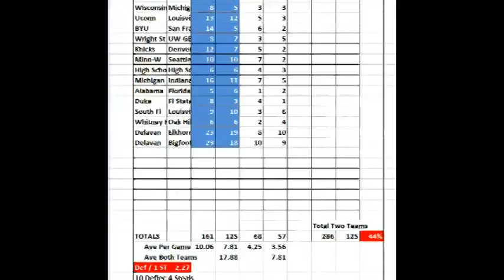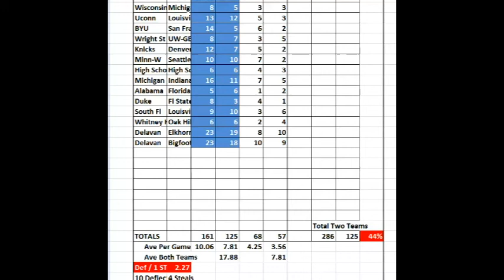Deflection Final Study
With the help coaches from Basketball Talk Pro we have studied a number of games and found some amazing results.  We didn't just count deflections, we showed their ultimate results: Steals